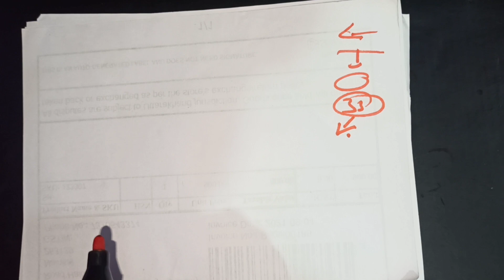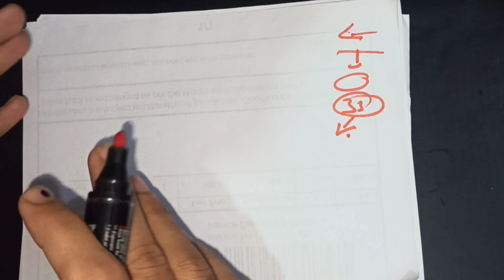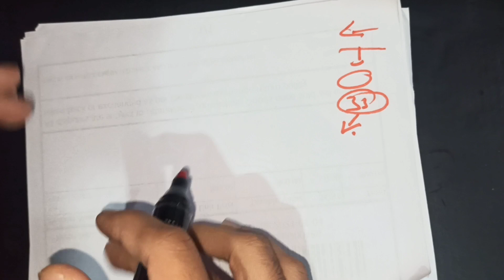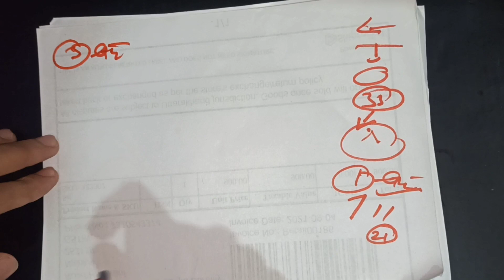मोहब्बत हासिल करने के लिए सिर्फ 33 बार ये पढ़ लो - 7 तालों में बंद इंसान भी आपके प्यार में बेचैन होगा